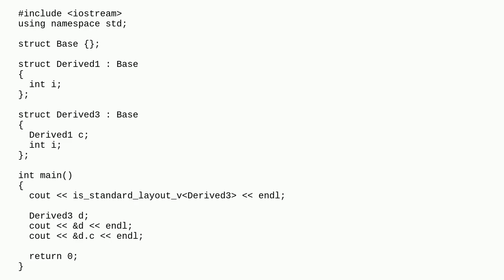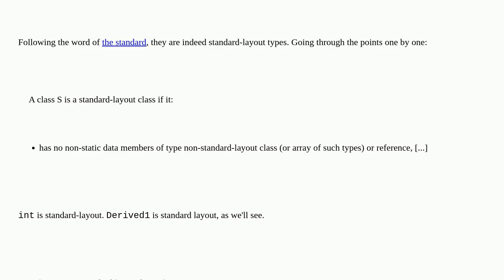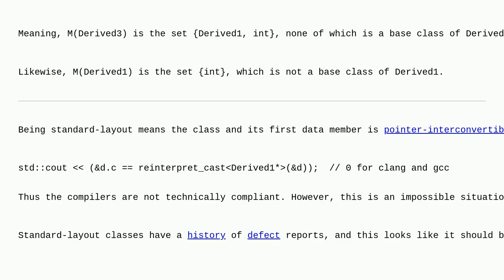A class both derives from and its first member has type deriving from the same base class. Is the...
A class both derives from and its first member has type deriving from the same base class. Is the class standard-layout?

A special thanks goes out to the community

  language-lawyer c++